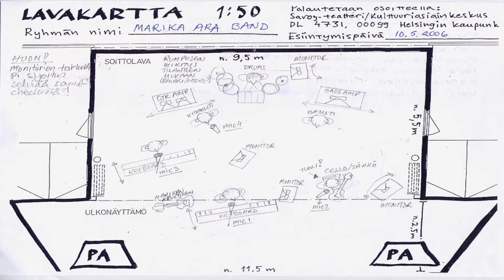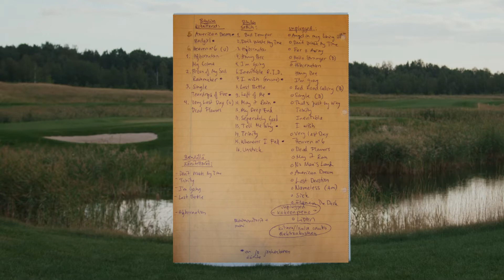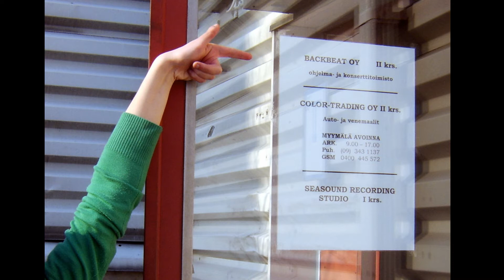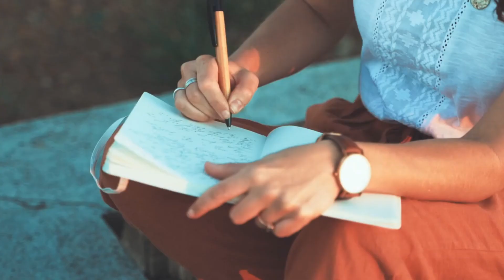Single - Marika Ara Band (2006)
Tämä on Marika Ara Bandin alkuperäinen sovitusversio Singlestä; äänitetty kesällä 2006. Marikalle oli aikoinaan vihjailtu hänen tekevän vain "kilttejä" lauluja - jatkossa, eli Singlestä alkaen, tarjolla oli myös tuhmempaa materiaalia. MAB:n tehtyä syksyllä 2006 levytyssopimuksen Backbeat Recordsin kanssa, Marikan taustaryhmä vaihtui ammattisoittajiin. Uusi ryhmä keikkaili vv. 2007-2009 ahkerasti pääkaupunkiseudulla sekä purkitti v. 2008 albumin "Going" - levylle sisältyi myös uusi versio "Singlestä".
Alkuperäinen kokoonpano toimi erittäin tehokkaasti vajaan vuoden, sinä aikana kokoonpanoa myös täydennettiin lopulliseen muotoonsa. Aluksi yhtye treenasi Jarno Patalan Studio 303:lla, sen jälkeen Backbeatin Recordsin studiotiloissa. Siellä syntyivät myös ensimmäiset demoäänitykset. Backbeatin vetäjä poikkesi muutaman kerran treenien aikana studiolla, kehui meininkiä ja bändin asennetta - loppu onkin musiikin (mikro)historiaa!? Enimmillään yhtyeessä oli 8 soittajaa. Keikkoja tälle ryhmälle kertyi  kymmenkunta. Enjoy!